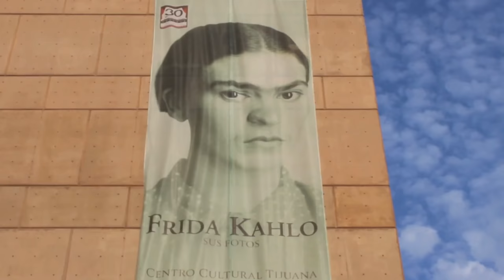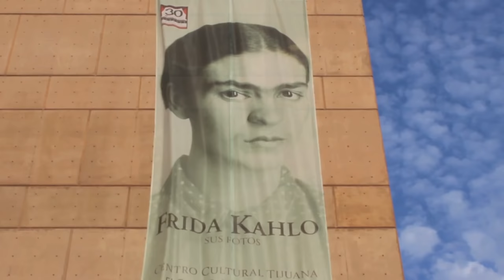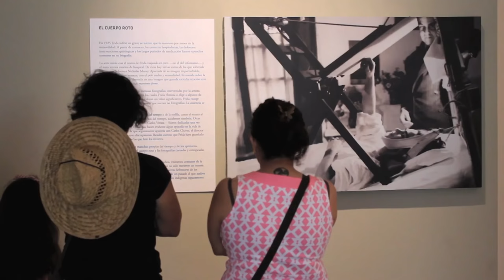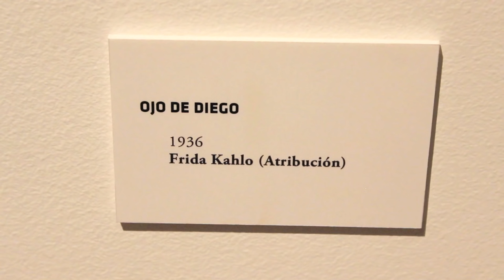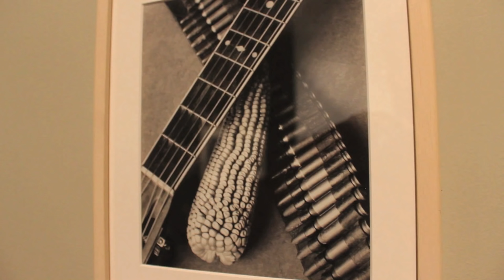New photos illuminate the life of artist Frida Kahlo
She’s a legendary Mexican artist famous for her bold and vibrant self-portraits. Now, the discovery of private photographs of her family, reveal new information about the woman and her world. Correspondent Mike Kirsch reports on the painful and passionate life of Frida Kahlo. Iconic artist Frida Kahlo is a revered figure not only in Mexico and among feminists but internationally as well. Her legend as one who succeeded against all odds continues to inspire 60 years after her death.  Today we are learning even more about her through a collection of personal photographs. They were hidden away in her Mexico City home for half a century before being discovered and for the very first time are now being made public.

They are part of a traveling exhibit called “Frida Kahlo: Her Photos.”  The exhibit includes an intimate look at how she overcame a horrific bus accident that left her body broken…but not her spirit.